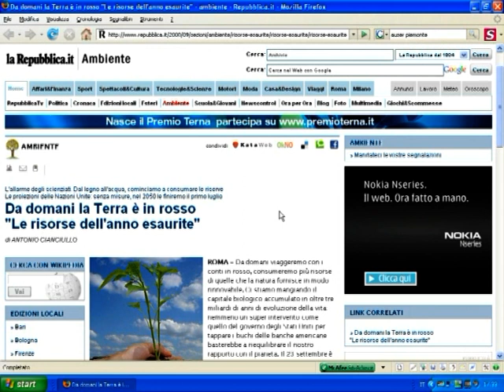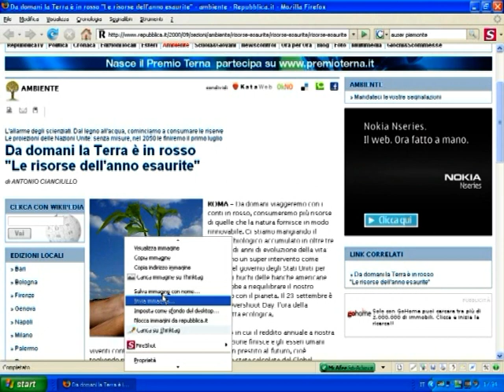Usare il PickUp per ThinkTag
Come fare per caricare su ThinkTag le risorse che si trovano navigando su internte. bastano pochi secondi